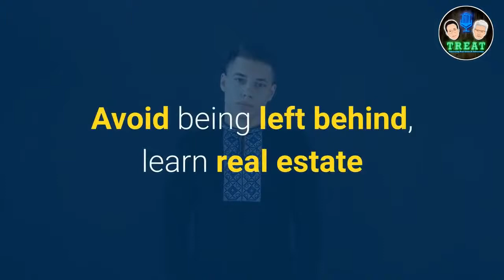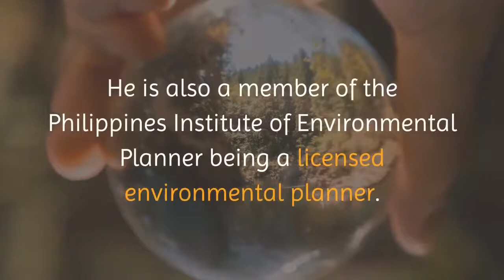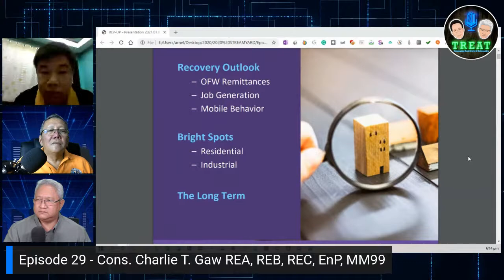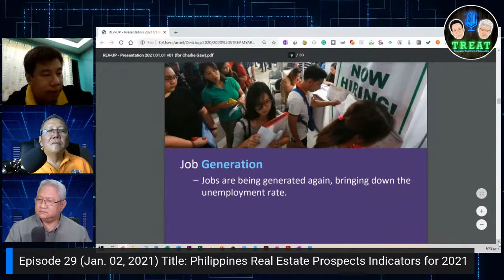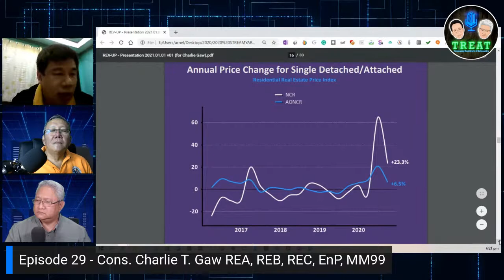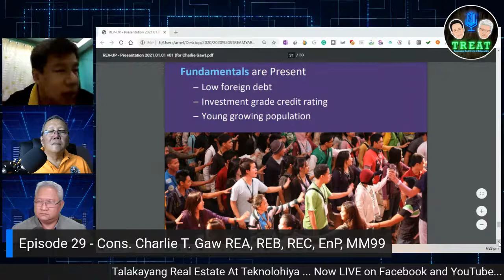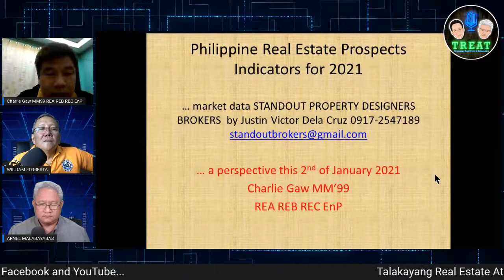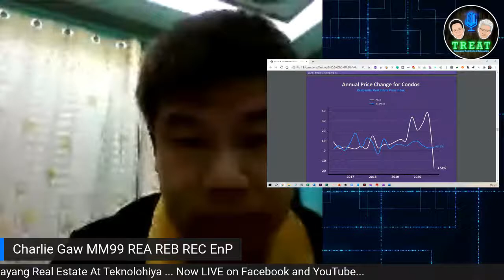Episode 29 - Philippines Real Estate Prospects Indicators for 2021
2021 must be our bounce-back year for all industries especially real estate.
Our guest speaker Consultant Charlie T, Gaw will present his insights on what prospects indicators we need to observe in order to recover.